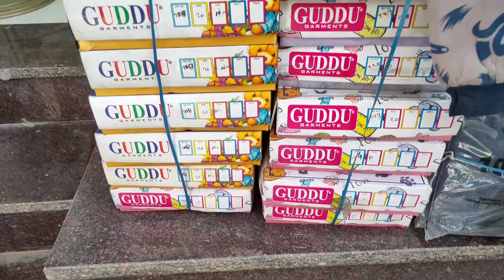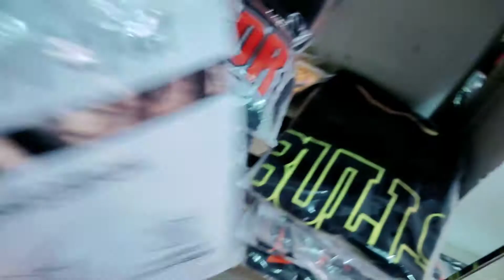Gandhi Market Ludhiana // Wholesale Market Ludhiana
Gandhi Market Ludhiana || wholesale market Ludhiana || Ludhiana clock tower

यह वीडियो सिर्फ इंफॉर्मेशन के लिए है
वीडियो के माध्यम से आप कोई भी सौदा करते हैं तो आपके साथ हुए किसी भी तरह का प्रॉफिट एंड लॉस से चैनल या यूट्यूब जिम्मेवारी नहीं लेता
इसलिए आप सौदा सूझबूझ और समझदारी के साथ करें

wholesale market
Ludhiana clock tower
ac Market Ludhiana
Basati bazar Ludhiana,
Baal Bazar Ludhiana
Suits latest design
suits market Ludhiana